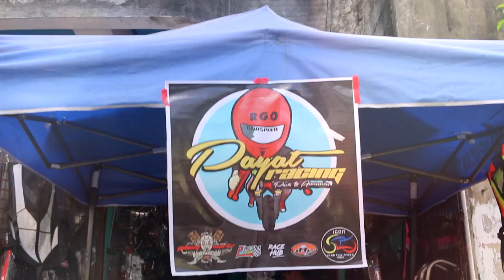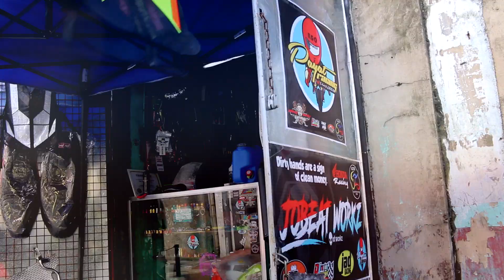Ives Presko - Change Oil (Official Music Video)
Ives Presko  - Grandma's House (Full Mixtape)